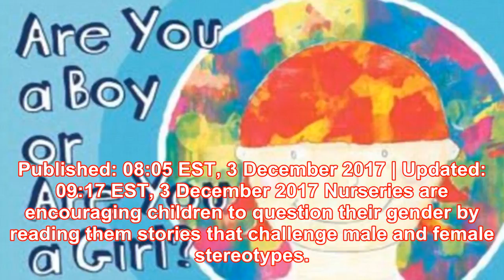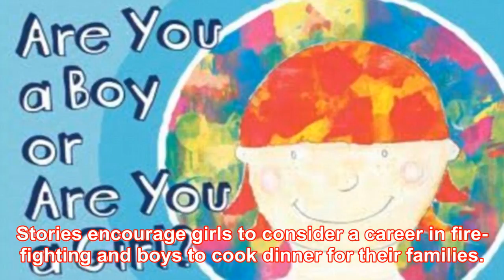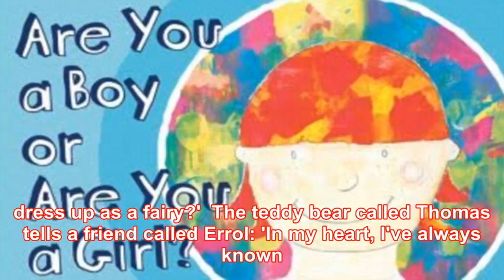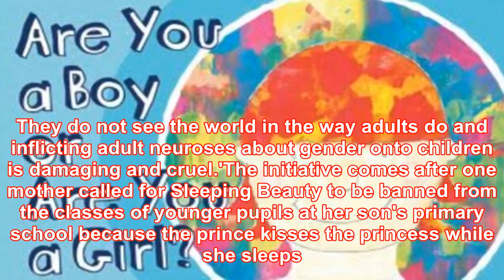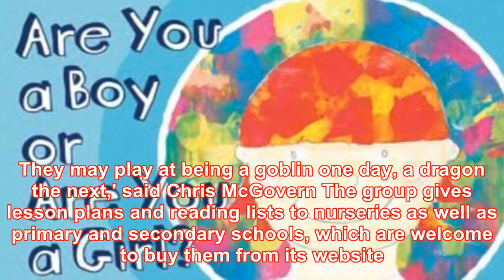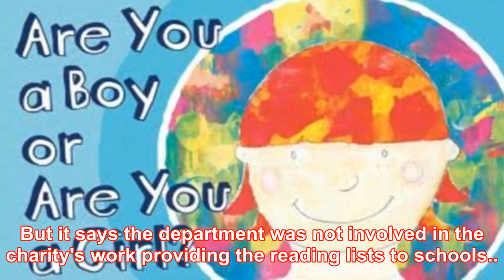Children aged three being read books questioning gender